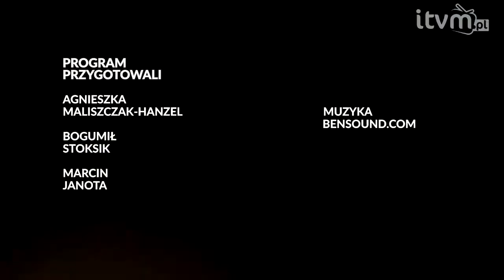Wakacyjne wyzwania sportowe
Ostatnio w sieci bardzo modne są wszelkiego rodzaju challenge. I właśnie do kilku z nich zaprasza Miejski Ośrodek Sportu i Rekreacji w Mysłowicach. Jak mogą wyglądać wakacje na sportowo w mieście? O tym opowie nasz dzisiejszy gość Karol Pawlik, dyrektor MOSiR-u. Rozmawia Agnieszka Maliszczak-Hanzel.